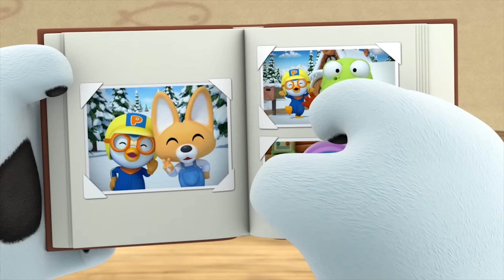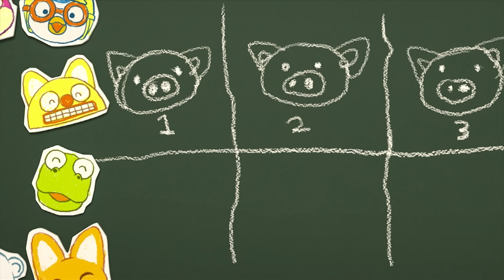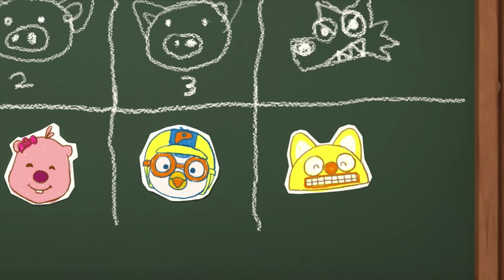Pororo Season 6 | #09 A Strange Echo | Is there a Snow Monster??!! [With CC]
The friends gather to play knights of the round table. They divvy up the roles by taking all the good parts first, leaving the unpopular role for Poby. Poby usually ends up being the monster in order to keep his friends happy, but he wants to be the prince too. Unfortunately, his friends are clueless. They make inconsiderate remarks about him being really suited for the monster role, and this makes Poby feel sad. So he goes up on a hill and shouts out his frustrations. This makes him feel better. From then on, whenever his friends hurt his feelings, he goes up and yells at the night sky…

Now you can watch new episodes of Pororo season 6 every Friday 10 am (PDT) on YouTube!